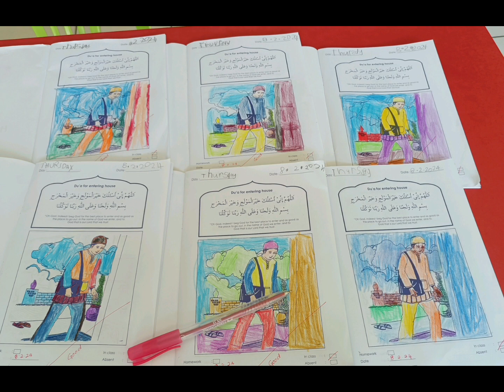20 February 2024